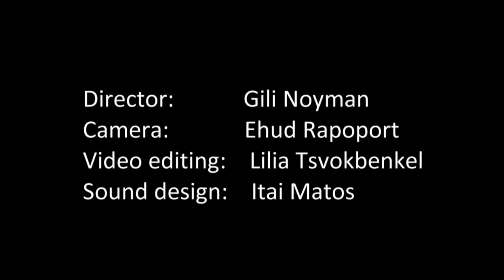STREET%20RITUALS%20 %205%20Variations HD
מוזיקה מקורית -רועי זו-ארץ
לסרטה של גילי נוימן